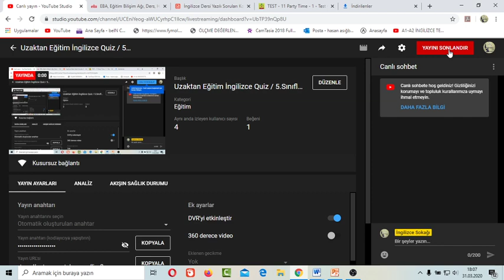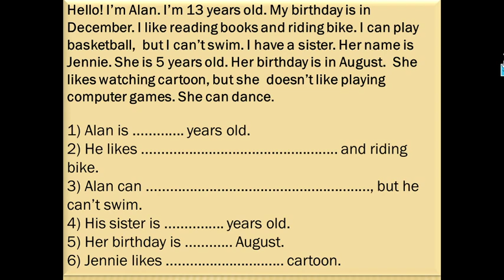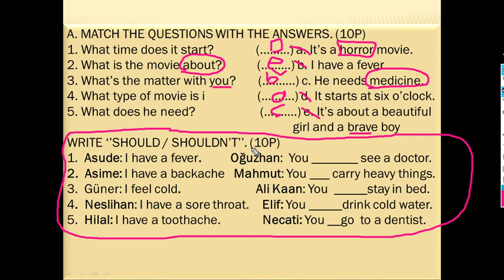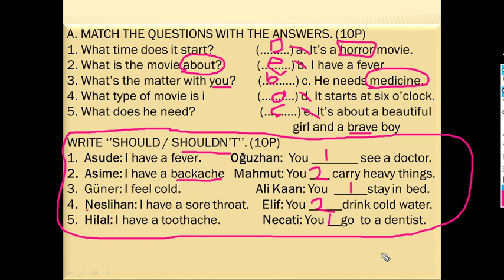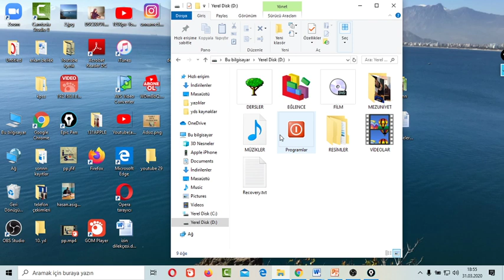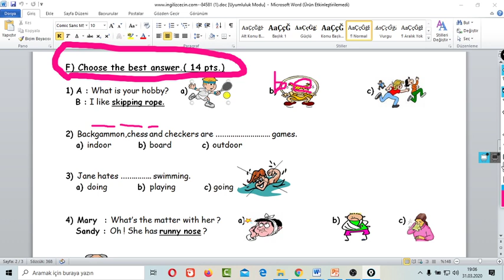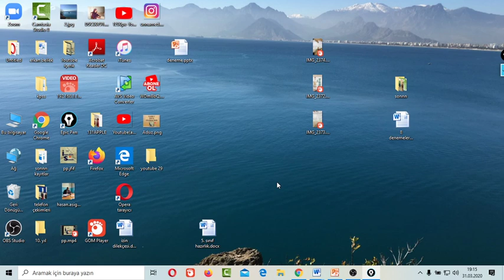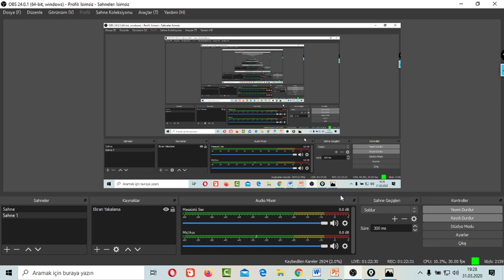5.Sınıflar için Uzaktan Eğitim / İngilizce Quiz